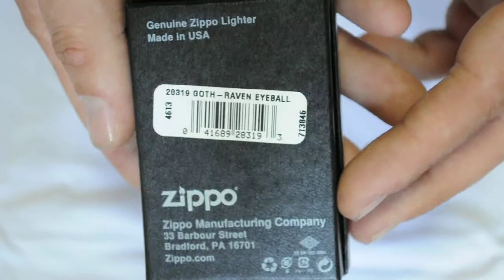Зажигалка Zippo 28319 Goth Raven Eyeball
Бензиновая зажигалка zippo, это качество и надёжность. Зажигалка покрыта чёрной матовой краской по специальной технологии, которая предотвратит выцветание и истирание краски. На лицевой стороне изображение ворона.
Зажигалки zippo, поставляются и продаются не заправленными. Зажигалка находится в коробочке. Аксессуары, это топливо, кремний, запасной фитиль, чехол для зажигалки, Вы можете заказать дополнительно.